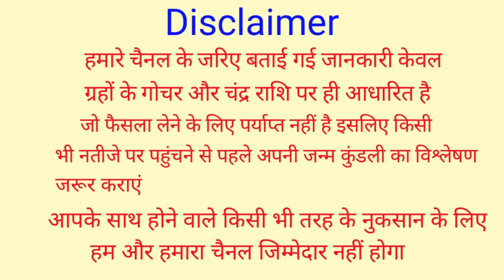9 जनवरी बड़ा शनिवार सफला एकादशी तुलसी जी पर चढ़ा दें यह 1 चीज दरिद्रता भूल जाएगी घर का रास्ता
9 जनवरी बड़ा शनिवार सफला एकादशी तुलसी जी पर चढ़ा दें यह 1 चीज दरिद्रता भूल जाएगी घर का रास्ता